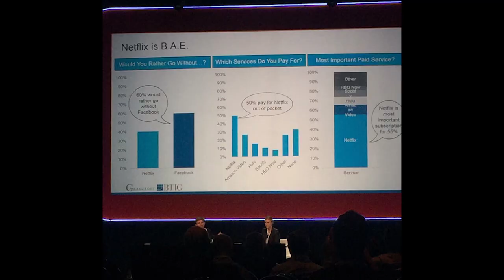A Reluctant Adult's Guide to Vidcon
What is Vidcon, and what is there to expect? Learn everything in 2 minutes from a cynical Z-lister.